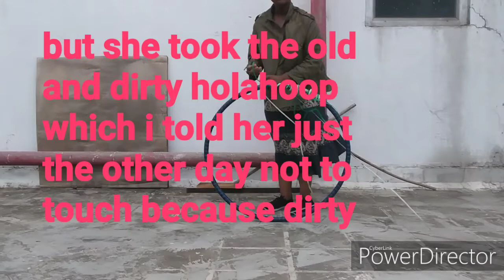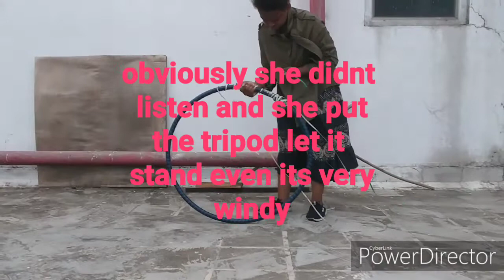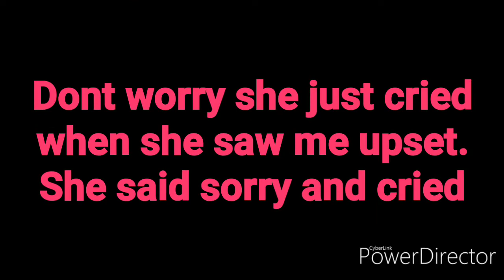My daughter broke my mobile...AGAIN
Again my daughter broke my latest mobile phone.
I got really upset however she said sorry with matching tears...
Hay buhay